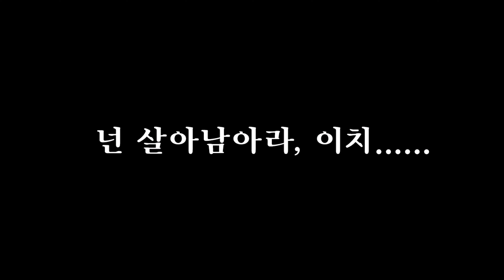용과 같이7 빛과 어둠의 행방 International EPILOG